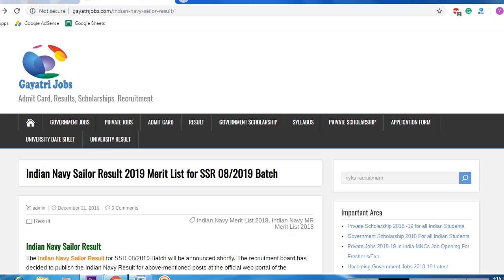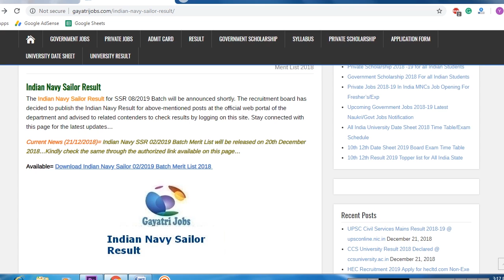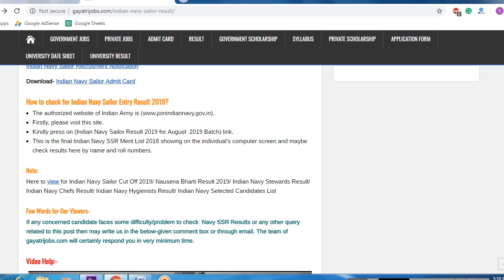Indian Navy Sailor Result 02/2019 SSR Batch Published Now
The Indian Navy Sailor Result for SSR 02/2019 Batch has announced now, Download Indian Navy SSR 02/2019 Batch Merit List @